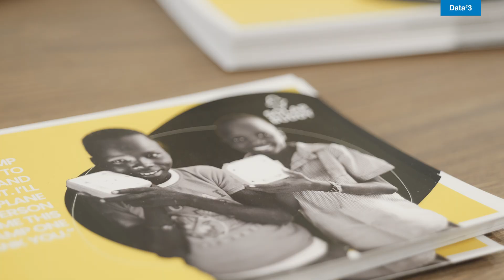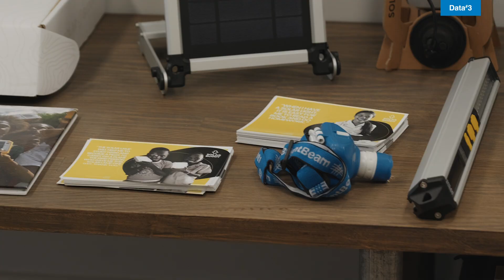Data#3 National Charity Partner | SolarBuddy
Data#3 is excited to announce SolarBuddy as our national charity partner! SolarBuddy is a wonderful organisation that provides safe and reliable solar lights to children living in energy poverty, improving their education, health, and wellbeing.

We invite you to join us on our journey to lighting up the lives of children around the world with SolarBuddy.